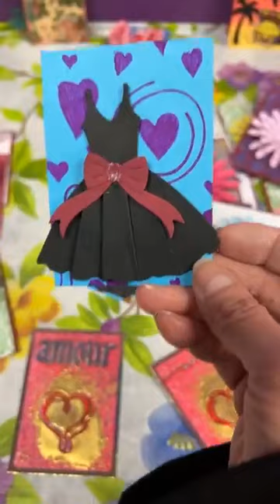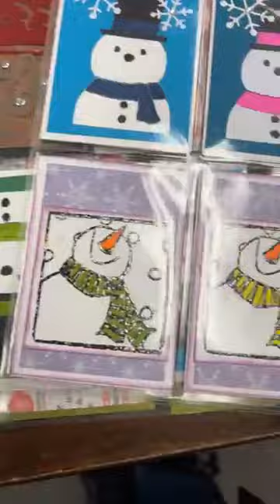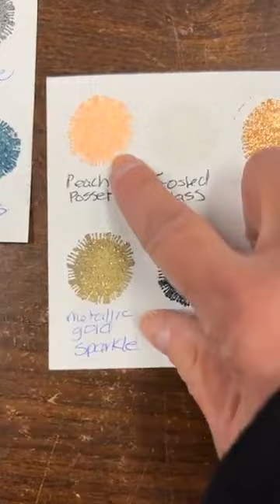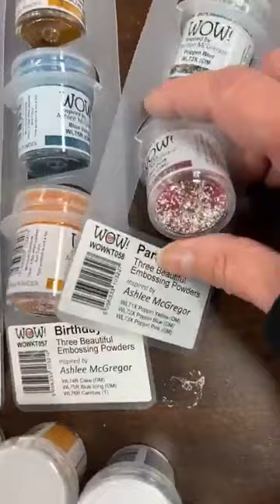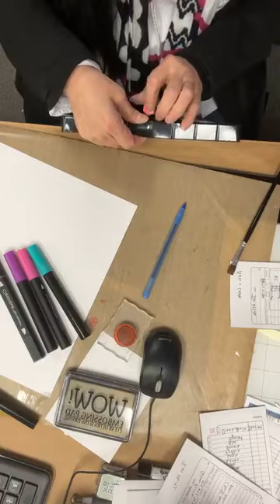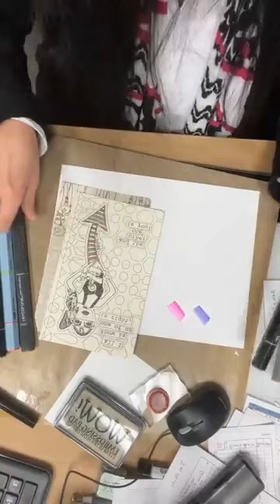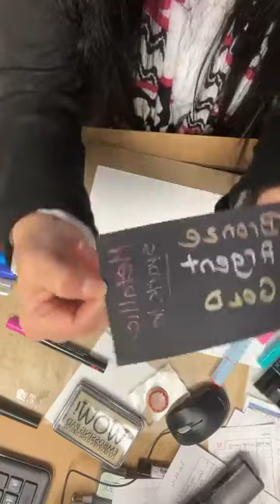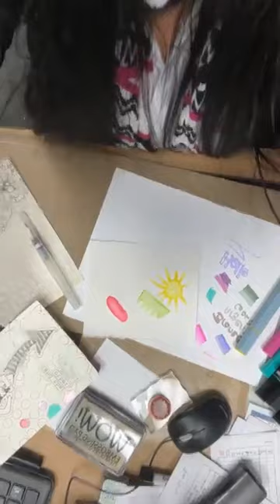Quoi d'neuf?! * JAN 31 2022 * DEMO TECHNIQUE!